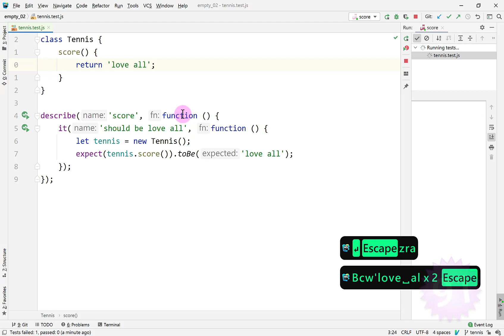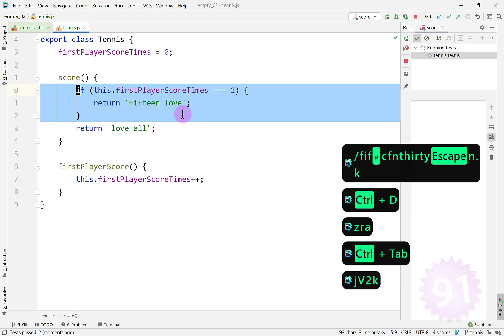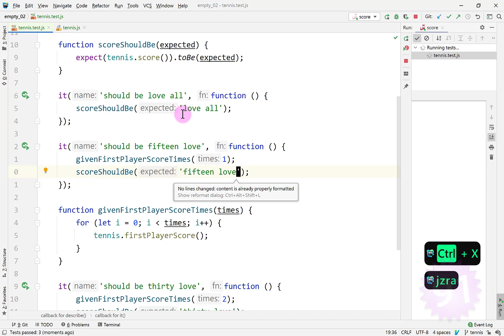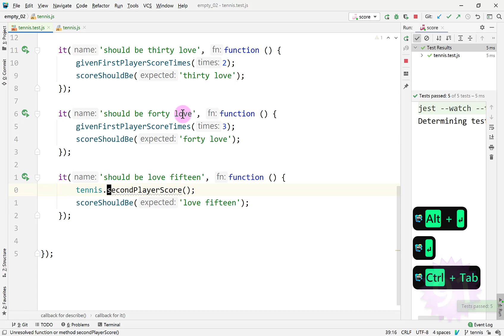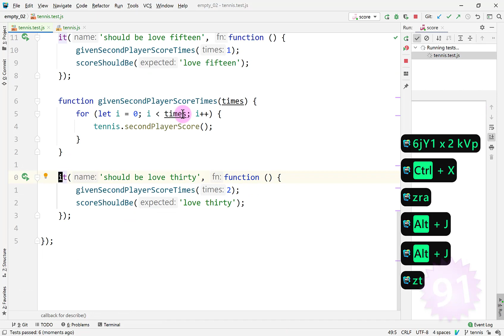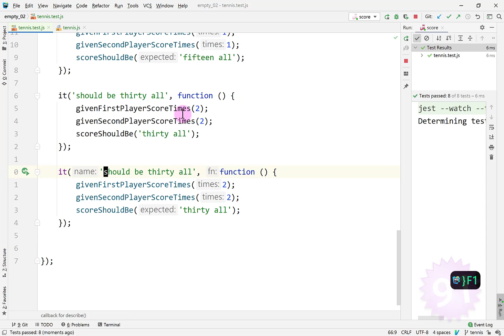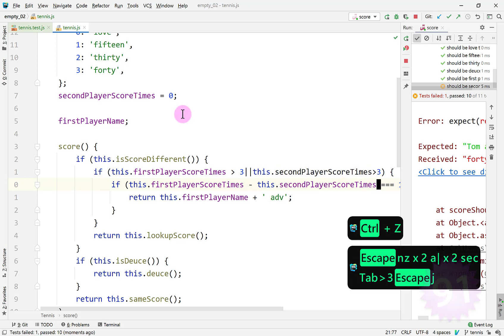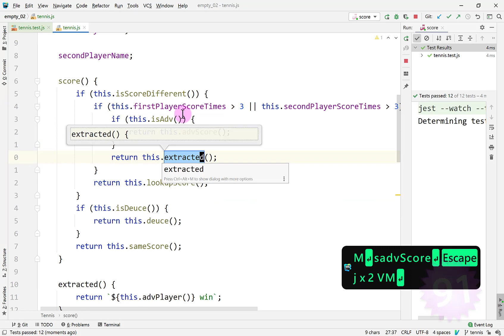【極速開發】WebStorm + JavaScript - v2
極速開發 目前支援 C#, Java, Kotlin, PHP, Python, JavaScript，IDE 則主要支援 Visual Studio with ReSharper, Rider, IntelliJ, Android Studio, PhpStorm, PyCharm, WebStorm, VSCode。